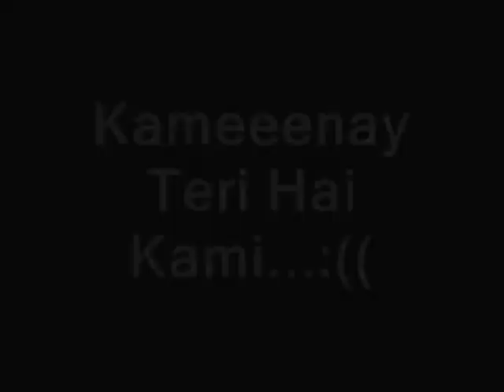Fazaia Inter College Islamabad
Shughals ov frnds. XII..